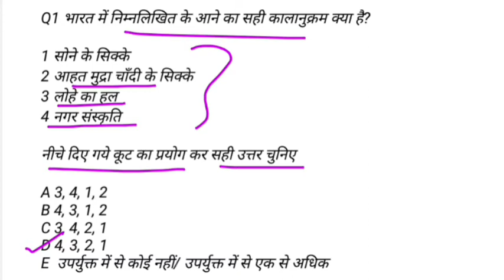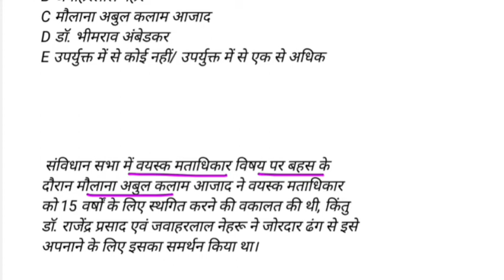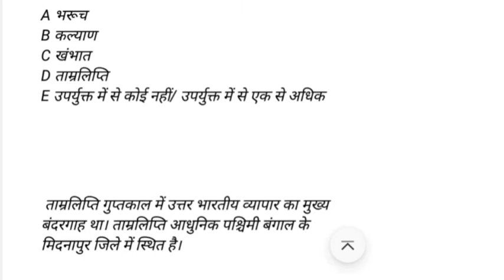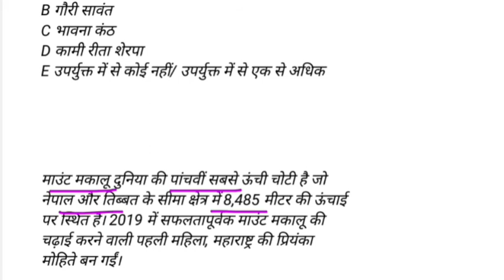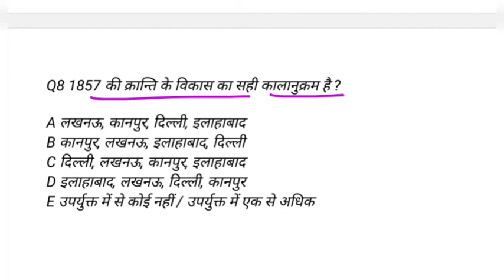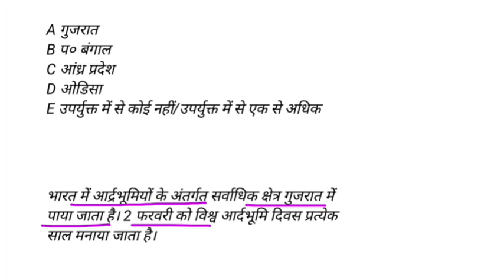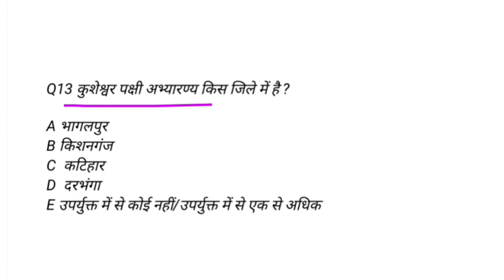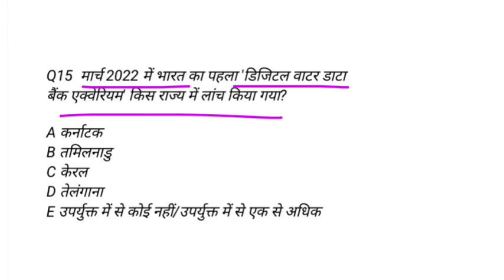bpsc 67th test series 2022 | bpsc practice set 2022 | Imp Bihar Si Mains cdpo bihar cgl 3rd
67th bpsc

bpsc practice set 67th bpsc

67th bpsc test series

edutria practice set for 67th bpsc

67th bpsc mock test

bihar gk for 67th bpsc

modern history for 67th bpsc

online test for 67th bpsc

aastha ias 67th bpsc test

full length test 67th bpsc

drishti ias 67th bpsc test

test series for 67th bpsc

67th bpsc modern history

67th bpsc practice set

bpsc

bpsc 67th model set

67th bpsc 2021

bihar headmaster set practice